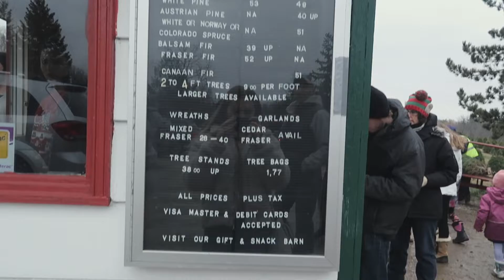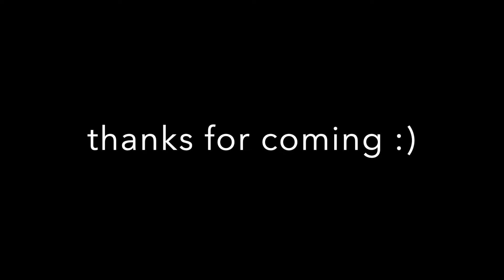finding my christmas tree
Hi Loves! in todays video I am getting my Christmas tree with my family and decorating my house for Christmas :) I hope you all enjoy it! lots more to come✩